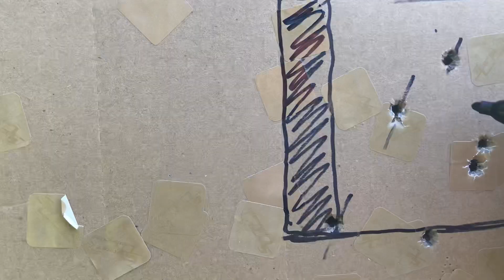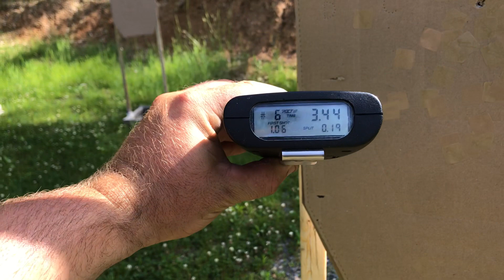Pushing the 4” box FAST Drill....Finding my 100